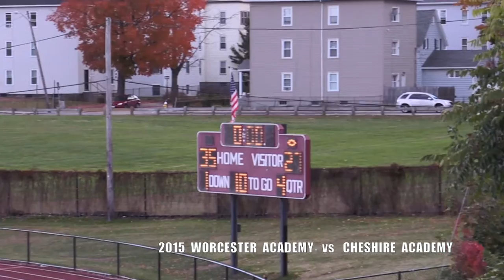2015 Worcester Academy Football vs Cheshire Academy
Worcester Academy Athletics
Varsity Football
2015 Season